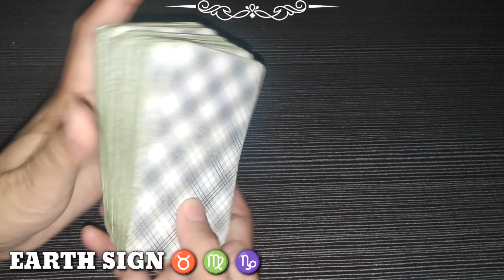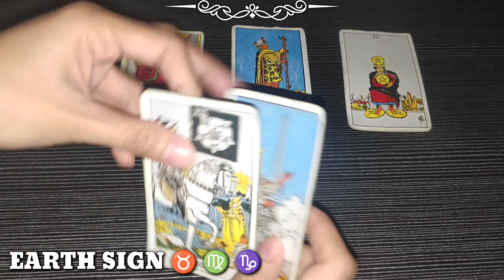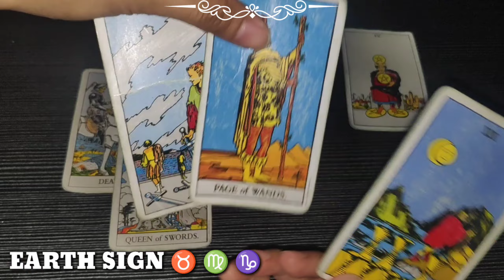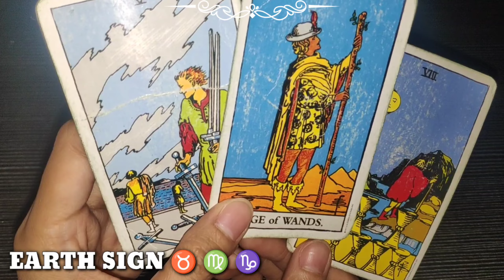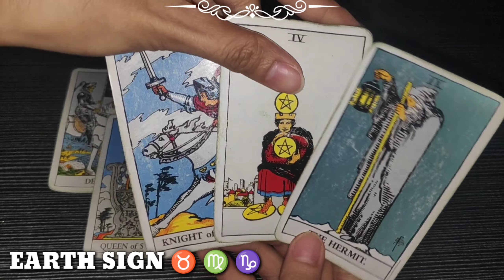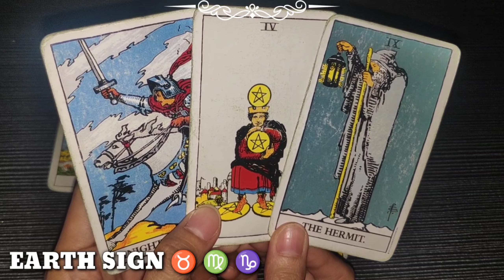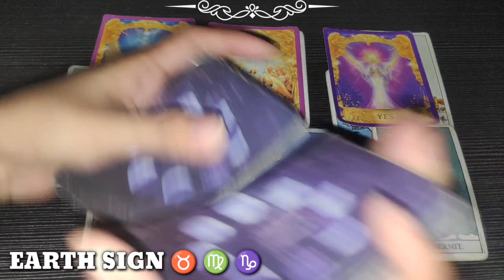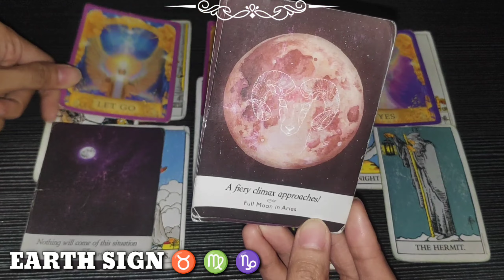OCT 6 | TAURUS ♉ - VIRGO ♍ - CAPRICORN ♑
Hi TAURUS - VIRGO - CAPRICORN , this is a TIMELESS reading, if mabasa mo ang reading ko sa kahit anong panahon ibig sabihin TADHANA na mabasa mo dahil maaring maka RESONATE ka at makatulong sayo ang mga advice na makukuha natin sa reading.

Earth Sign, watch until the end of this video to get a clearer picture of your reading. Just a reminder, this reading MAY or MAY NOT resonate with you so do not take it personally and just take it as a GUIDE.

❤️ Click THANKS button beside DOWNLOAD button
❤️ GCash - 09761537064